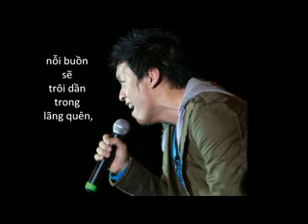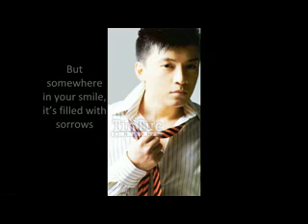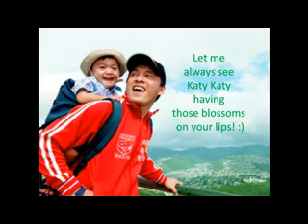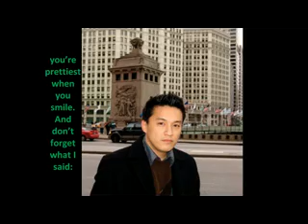[BK's Engsub] Lam Truong - Katy Katy (singable Eng lyrics)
My 2nd song being translated!
Artist: Lam Truong
Composer: Duc Tri
The Eng translation sub comes after halfway.

Sorry, this song is NOT SINGABLE.
However, if u think u can make it singable, go ahead, write out the new lyrics! =) I may then re-do the clip and credit your name as the interpreter. How does that sound? ;) GREAT? ^^